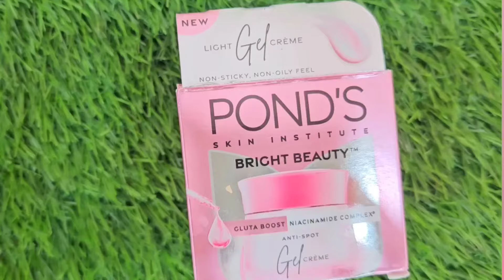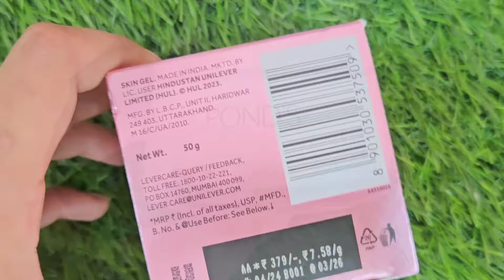Ponds bright beauty Gel Cream| fairness cream|Dark Spot reduce cream|Ponds Face Cream